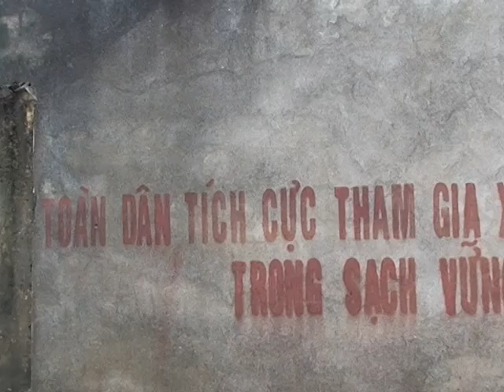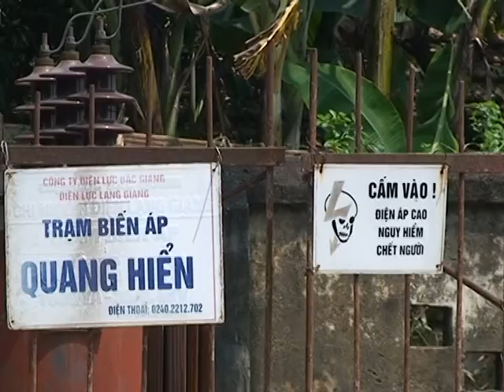Tìm hiểu Văn hóa tỉnh Bắc Giang P.1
Đình chùa Quang Hiển, xã Quang Thịnh, huyện Lạng Giang, tỉnh Bắc Giang.